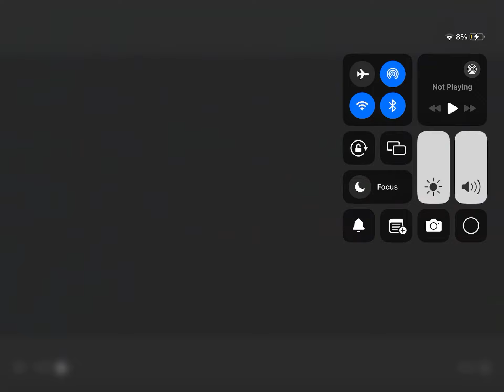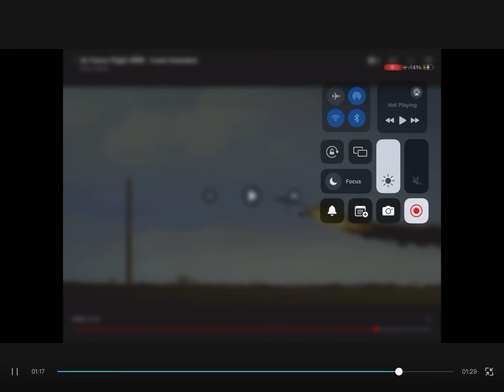Mayday Air Crash Song Prelude Remake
My picture (or Icloud) is ain’t having a good time for these 4 weeks :(